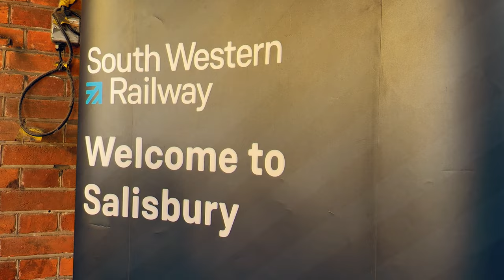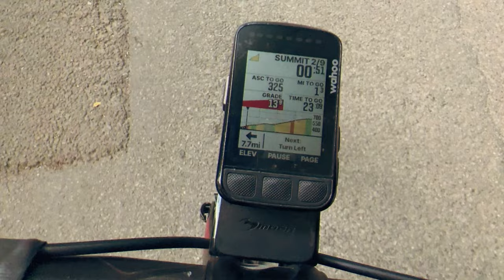Salisbury Loop | Wiltshire Cycleway | Beautiful Countryside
I thought once you've seen one countryside, you've seen them all!  Oh how wrong was I!!